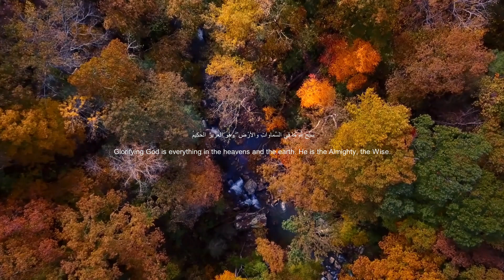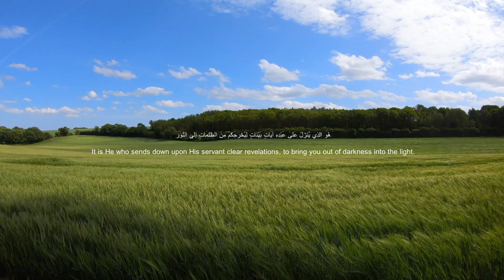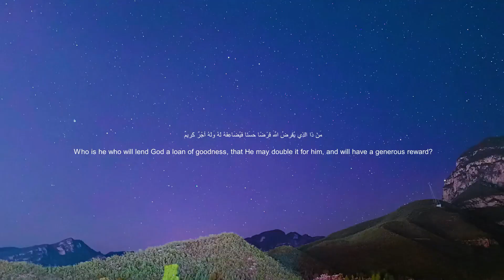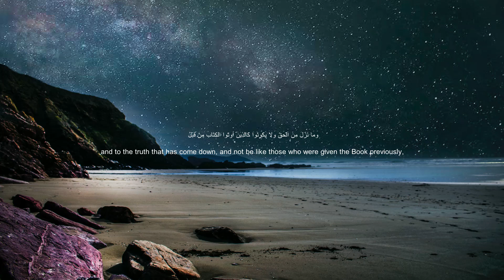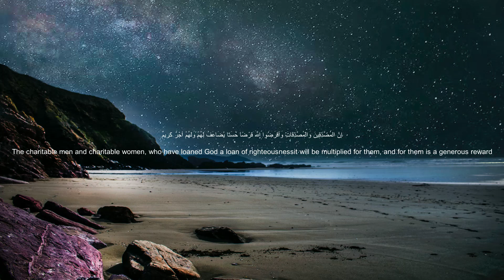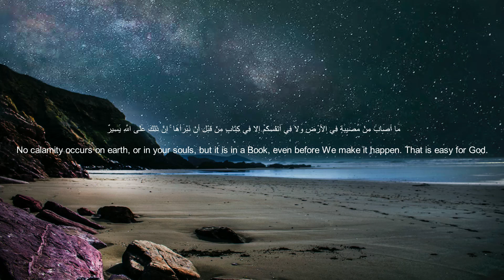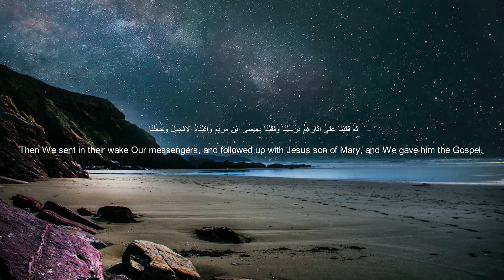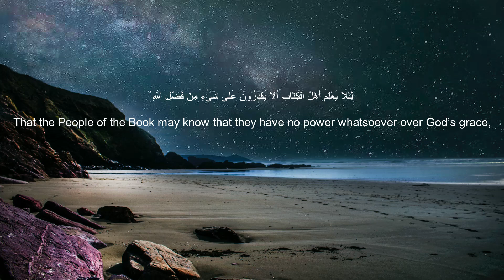Sherif Mostafa Surah Al-Ḥadid magnificent heart melting voice❤️ soothing recitation سورة الحديد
.Tags.